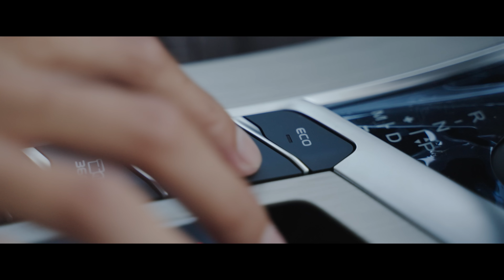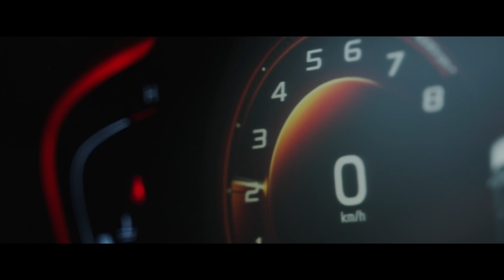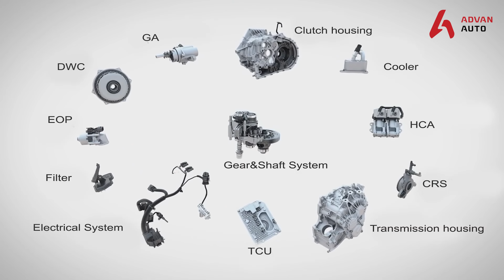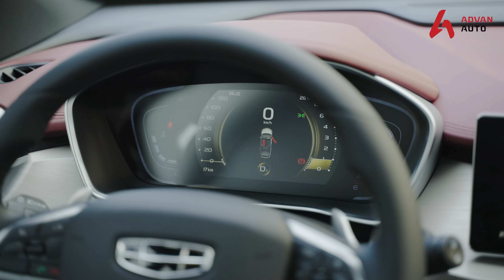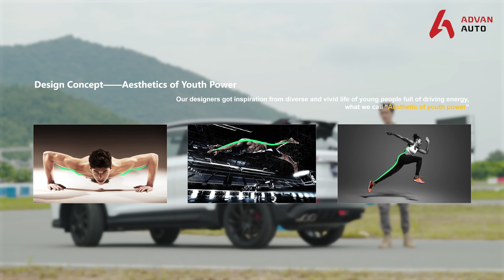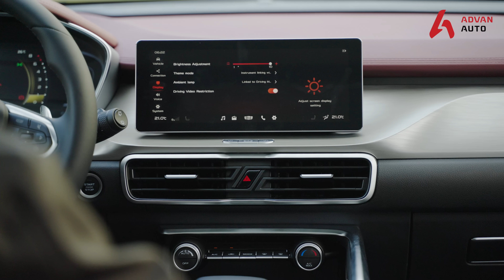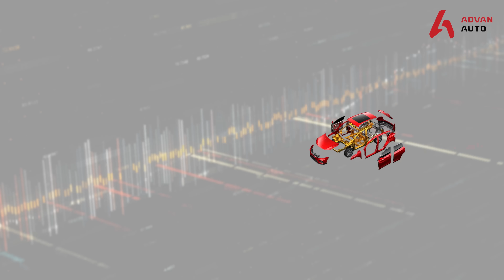Geely Coolray Full Review I Advan Auto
Geely Coolray Full Review